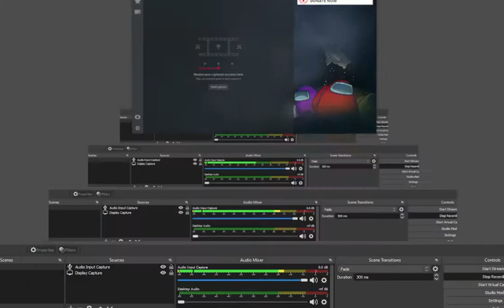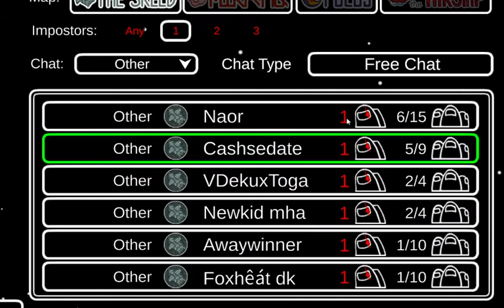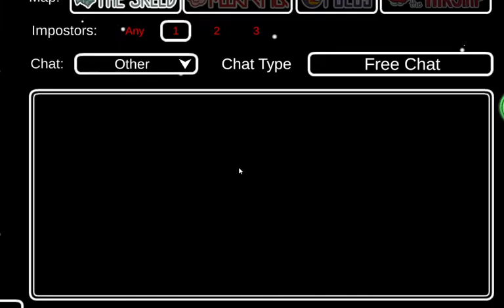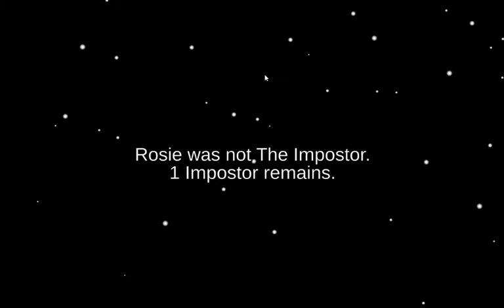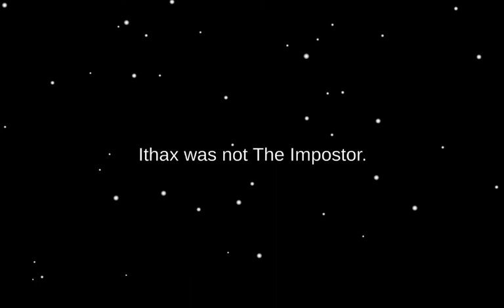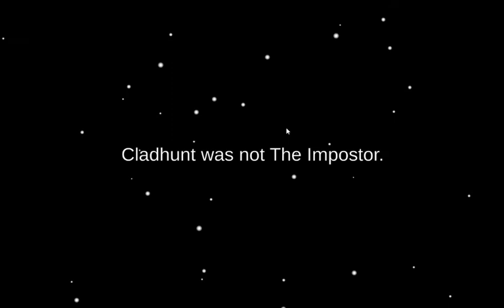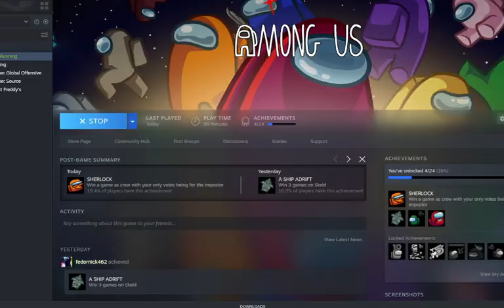Among us my dudes